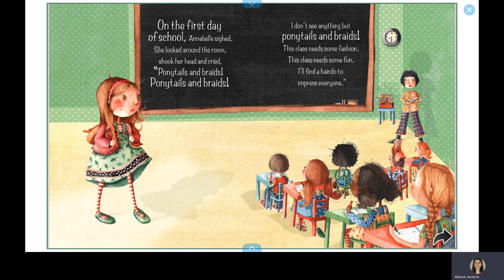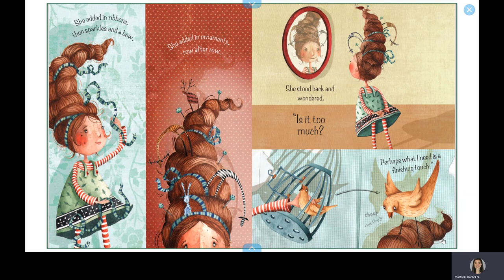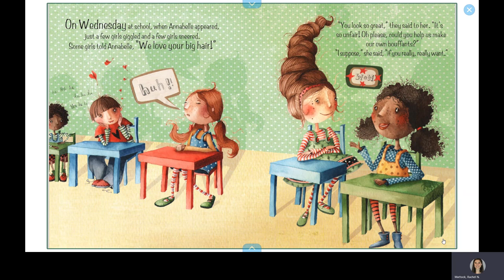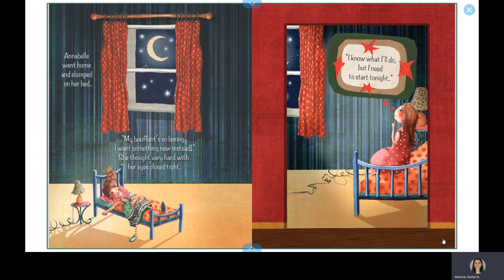Big Bouffant - Read Aloud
From Amazon - Annabelle doesn’t want the same boring hairstyle that all the other girls have. When she spies a picture of her grandma, she has the perfect idea: a big bouffant! But how can she make her style stand up? And will her classmates really be impressed with her daring ‘do?

Written by Kate Hosford
Illustrated by Kate Clifton-Brown